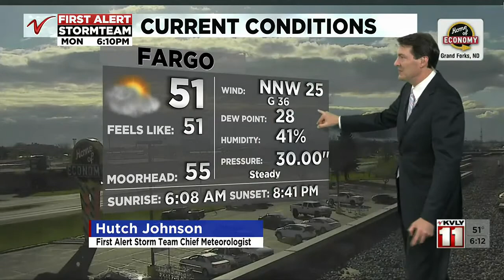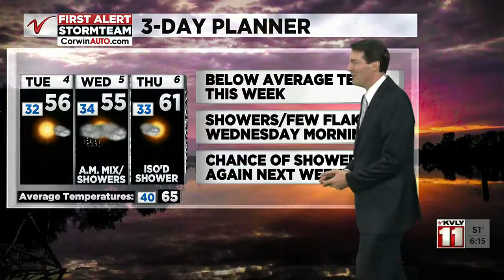600PM Weather May 3